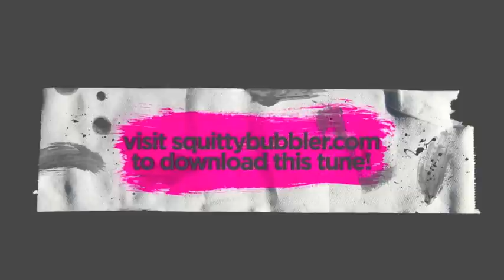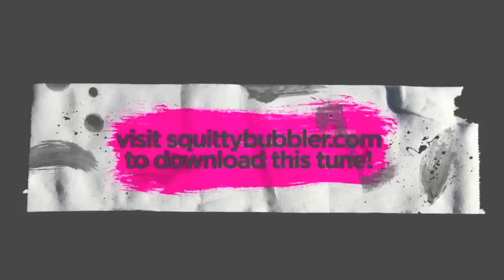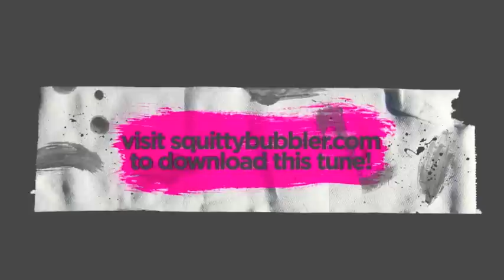Rotek - Innocence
Looky looky, a new post!! This dirty tune from Rotek